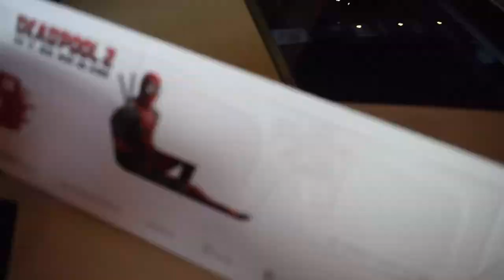Wie kontrolliere ich meine Wut - Persönlichkeitsentwicklung / TIPPS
Wie kontrolliere ich meine Wut - Persönlichkeitsentwicklung mit Rob Dee
Ja was kann man gegen Wut tun ?
ein Paar Tipps dazu erfahrt ihr in diesem Video

Ansonsten mache ich...